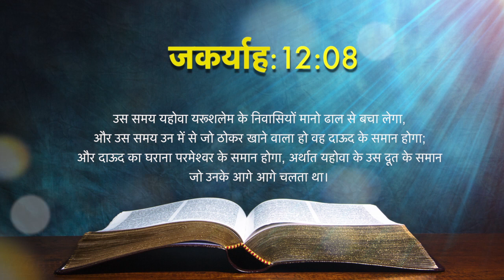Today's Hindi Bible Verse I Today’s Hindi Bible Words [23/05/2021] I Hindi Bible Verse